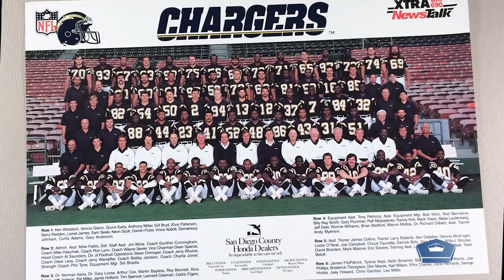Navy to NFL Athletic Trainer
The U.S. Navy helped him get his start. Now, you’ll find James Collins on the sidelines, making sure the Los Angeles Chargers stay game-ready for the NFL.